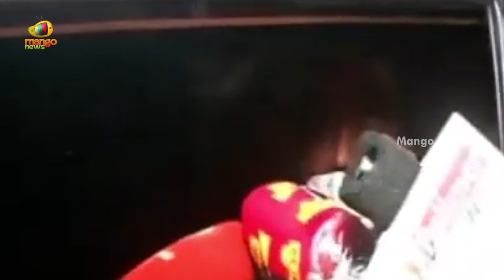Kamal Haasan Speaks About SP Balasubramanyam Health Condition At MGM Hospital | SPBalu | Mango News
Kamal Haasan Speaks About SP Balasubrahmanyam Health Condition At MGM Hospital.